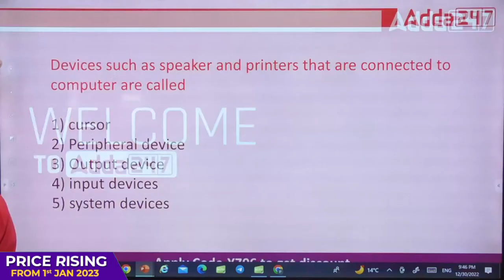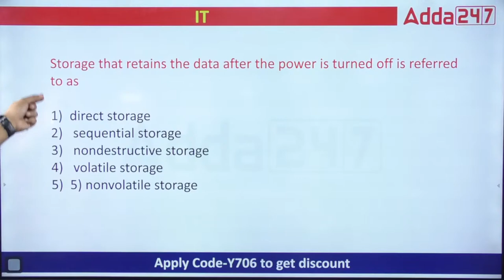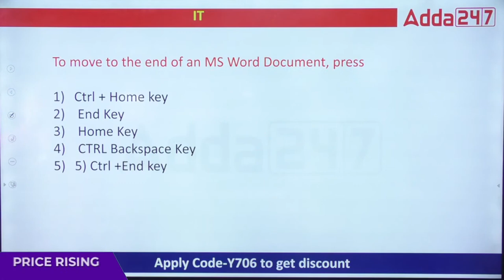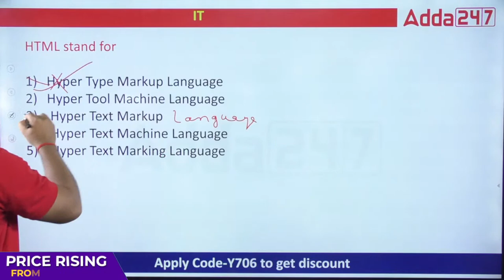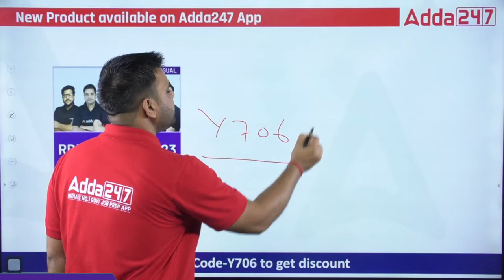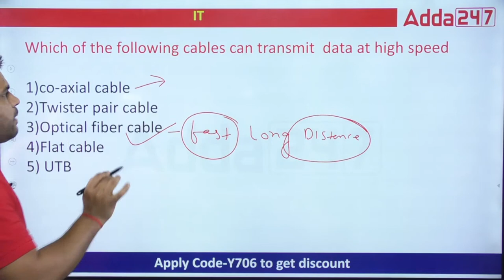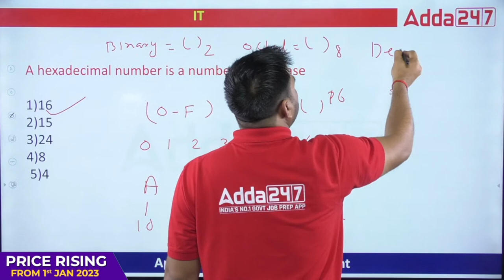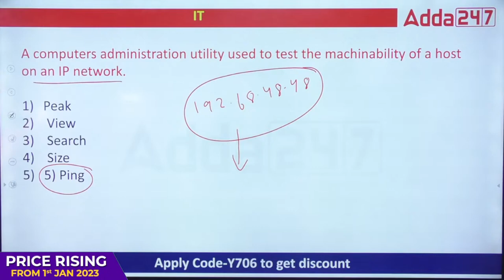RBI Assistant Computer Previous Year Question Memory Based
RBI assistant 2023 previous year question Memory based | RBI Assistant Computer Previous Year Question Memory Based